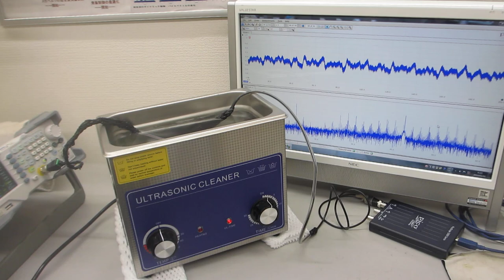超音波洗浄器に、スイープ発振によるメガヘルツ超音波を追加した超音波制御実験（超音波システム研究所）